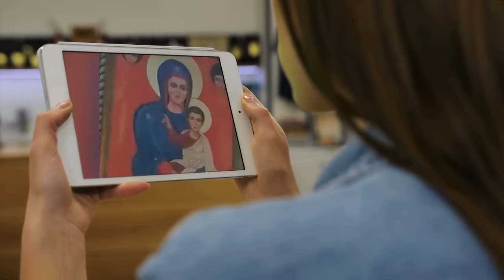10 MYSTERIOUS Statues Caught Moving On Camera!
Description:

I don’t know about you but I find statues kind of creepy; I always feel like they are watching me! Statues often depict notable humans or divine beings, which already gives them a sense of being kinda otherworldly. In today’s video, we are talking about 10 Mysterious Statues Caught Moving on Camera. A question for you: what would you do if you saw a statue move?! Considering I find the Weeping Angels from Doctor Who just about the scariest fictional monsters of all time, I think I would just close my eyes and cry! Let me know what you would do in the comments